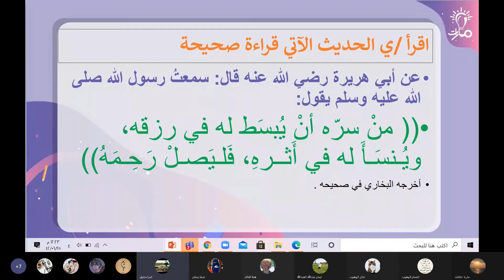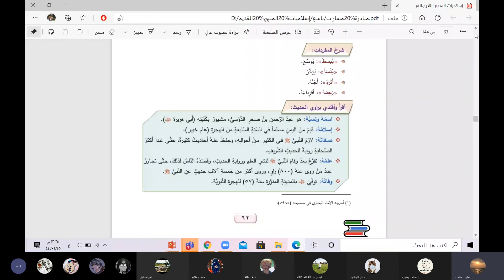قراءة حديث صلة الرحم وتعريف بالراوي وحدة الحديث النبوي تربية إسلامية تاسع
مدرّسة المادة : مارية حتاحت